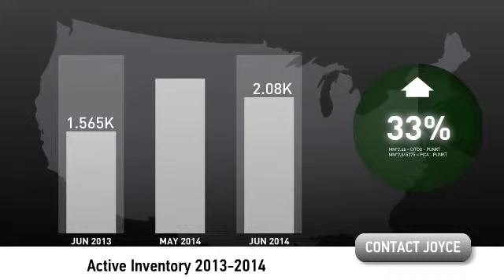Scottsdale Arizona Real Estate Market Update for June 2014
Quick overview of the Scottsdale AZ real estate market for the month of June 2014. Statistics on homes for sale, pending sales and home sale activity.

Welcome to June's Market Update. Joyce, your trusted real estate agent, thought you'd find this information helpful and is ready to answer any questions about the local market.

Let's take a look at real estate activity in your area during the month of June.

The number of active listings was up 33% from one year earlier and down 12% from the previous month. As you can see, the median listing price for the month was just over $650,000. Compared to last year, the average number of days that units spent on the market before being sold was up 24%.

The median sale price was just over $470,000. The number of units sold decreased 10% year over year and increased 9% month over month. We hope you found this video helpful as you gather more information to make smart informed real estate decisions.